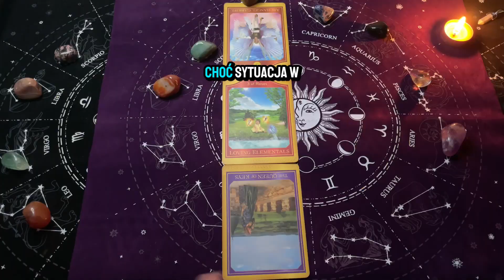Wodnik ♒️, 9-15 Grudzień 2024, TYGODNIOWY SHORT Tarot z Oobe Powieści